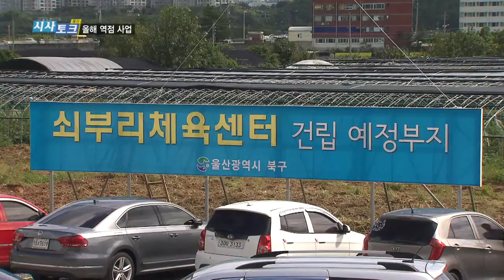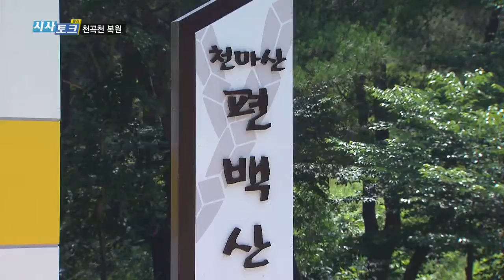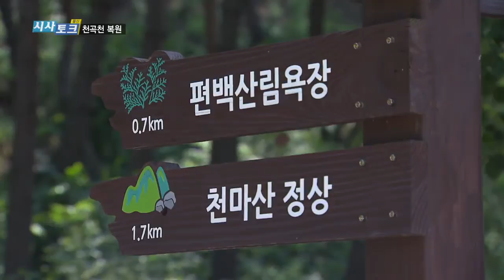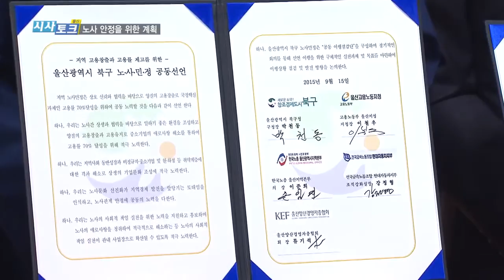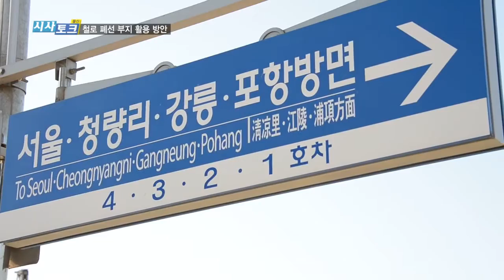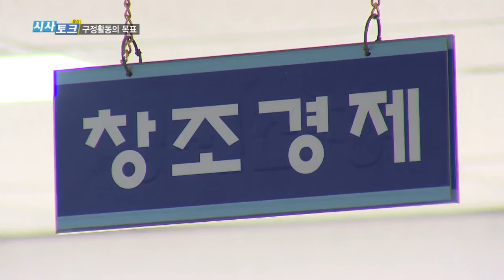시사토크울산 북구청장편